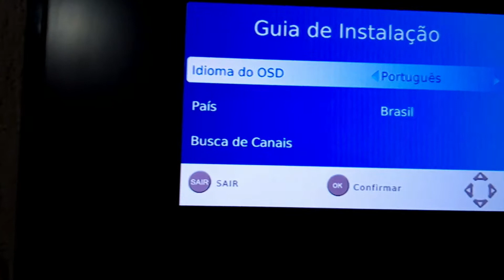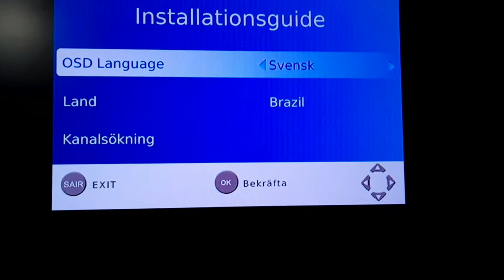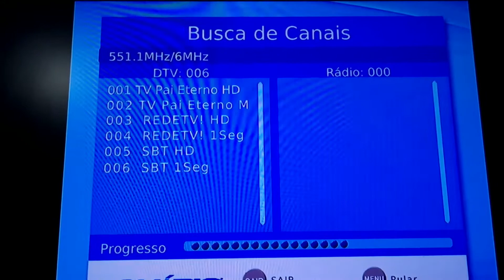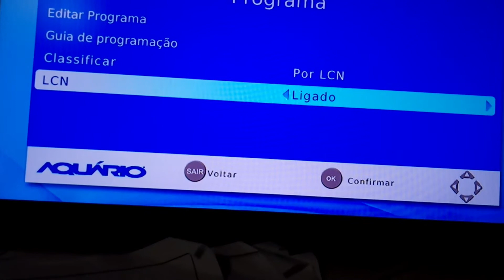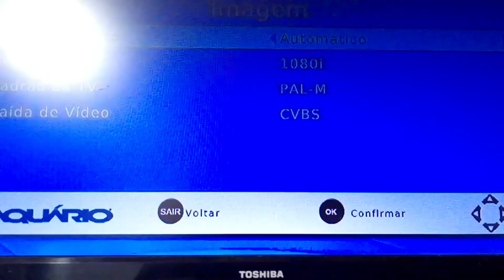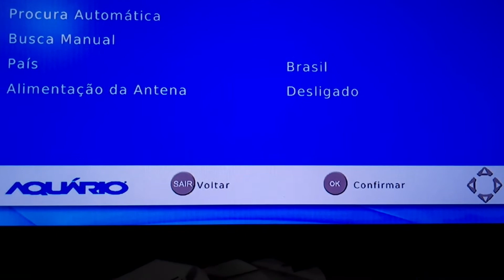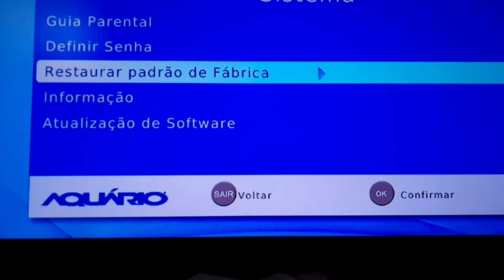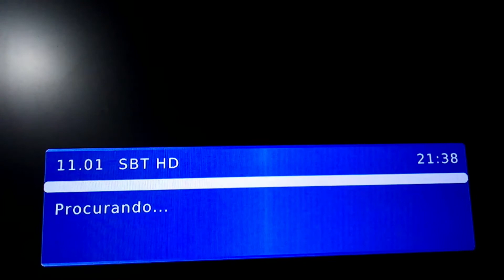Como programar receptor de hdtv aquário, positivo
Neste vídeo informo como fazer a programação de forma fácil , todos podem fazer a programação sem dificuldades .